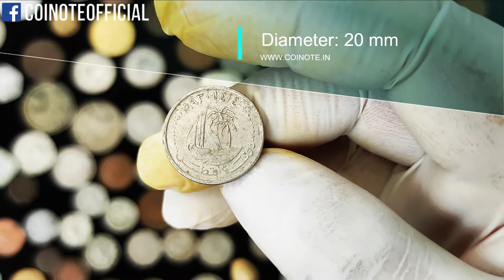25 Dirhams | State of Qatar | دولَة قطَر | CoiNote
For more information about this Coin, visit the official CoiNote weblink